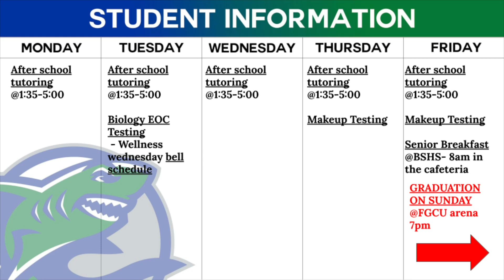BBN News for May 17th, 2022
Today on BBN News, four Bull Shark art students have won $8,000 in scholarships, and our own Kelsey Britten has won "Social Worker of the Year" in Lee County.